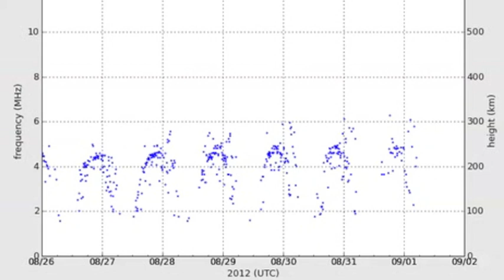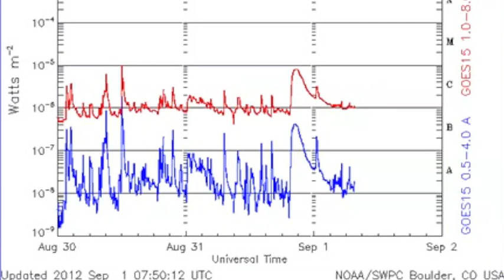2MIN News Sept 1, 2012: Mega-Filament Eruption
China: Xinhua, China.org, Chinadaily
Russia: Ria Novosti
Israel: Jerusalem Post, Israel National News, Haaretz
M/E: ArabNews, AlJazeera